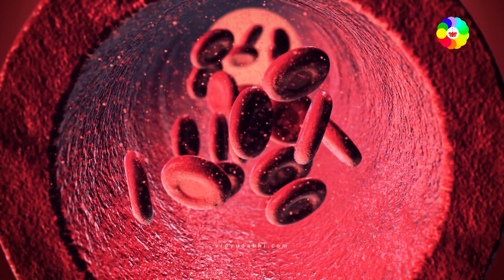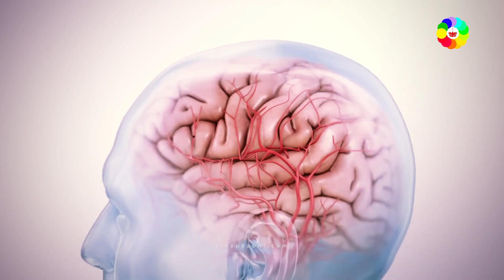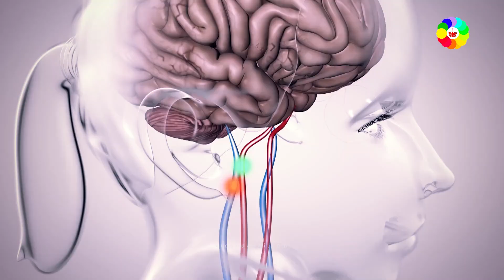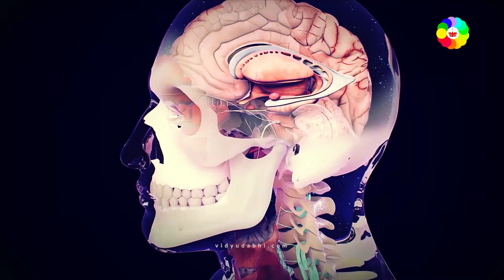जो बॉडीबिल्डर जैसा शरीर बनाना चाहते हैं वो ये वीडियो ज़रूर देखें - gym obsession and brain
आप जुड़ सकते हैं हमसे social media के माध्यम से -